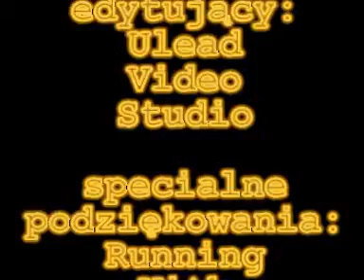Postal 2 (+18)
Znana gra twórców Running with scissors i lubiana przez wielu graczy.